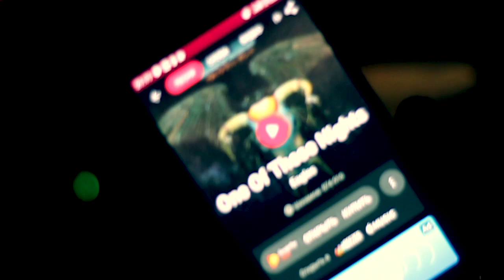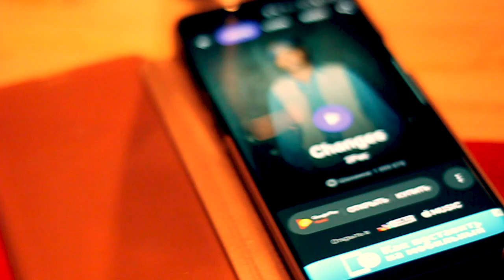Алина Кендыш / Alina Kendy #6 O.S.M. Friends Party